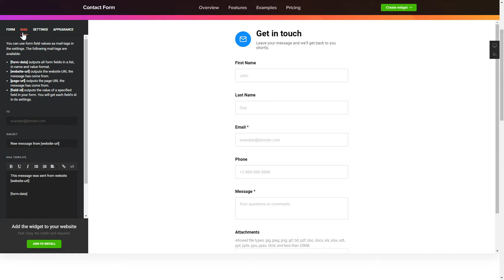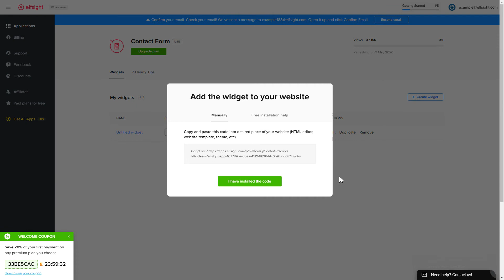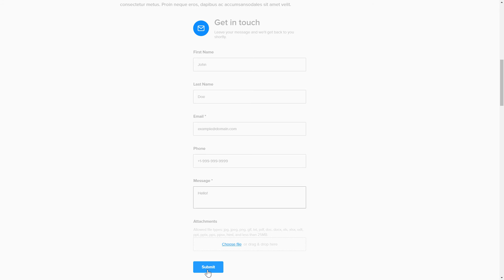How to Create Contact Form App on Weebly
Add Weebly Contact app to site in less than a couple of minutes -

Features:

• Inserting an unlimited quantity of fields to the form.
• A possibility to increase fields into several columns.
• 6 predesigned templates built for most popular use-cases.

How to add Contact Form to Weebly website?

In order to add the app, view the actions from the uncomplicated instruction below:

1. Generate and configure the app;
2. Save a unique code which you will see in the notification;
3. Place the received code on your site.

Follow the link below to find out how to embed Weebly Contact plugin -

Best Contact app examples:

Example 1: Simple Form is a manageable and easy-to-use contact form.
Example 3: Adding some more fields makes the Extended Form all-inclusive.

This is how simple it is to insert the Contact plugin to Weebly! If you wish to learn more about app templates, features, and configs, you can write to our dedicated Support specialists. They’ll be delighted to respond to all your queries!